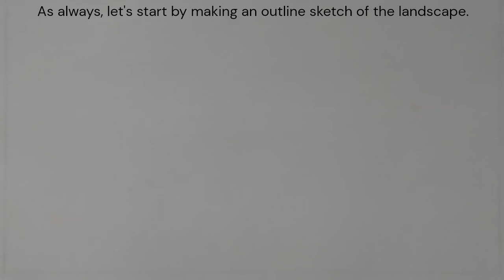Basic Landscape for Beginners in Oil Pastels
Tutorial Video 7.
This video is for beginners who are interested in learning how to draw a basic landscape using pastels. The captions in the video provide guidance and have details of the colours used. This is the third video in this series. Mahua Pal